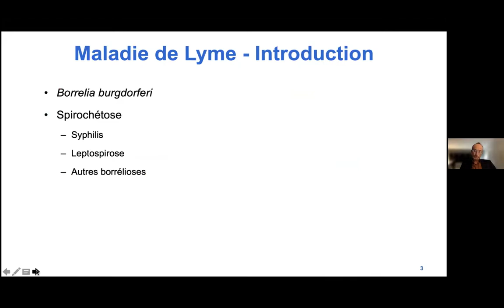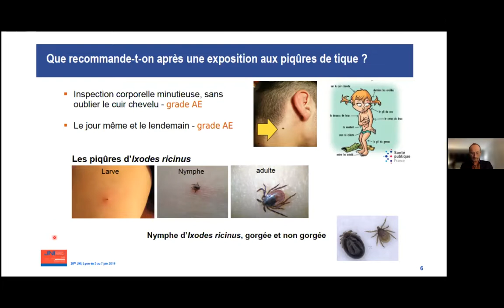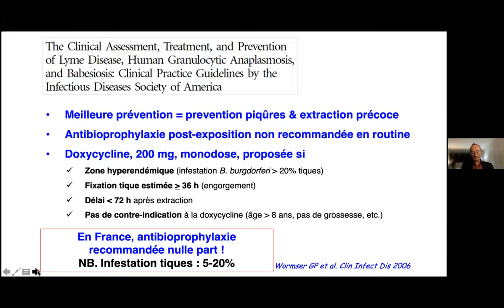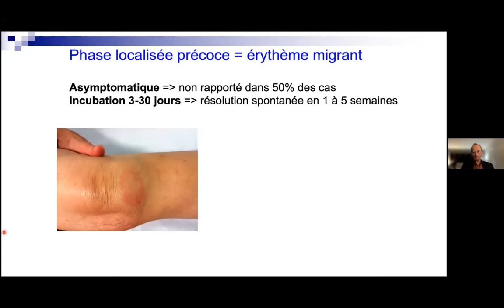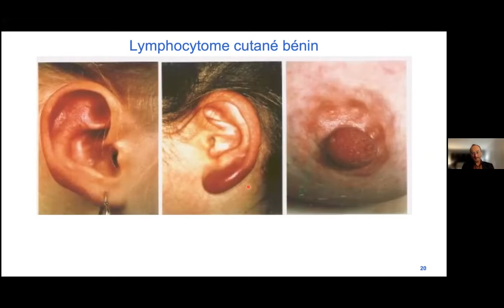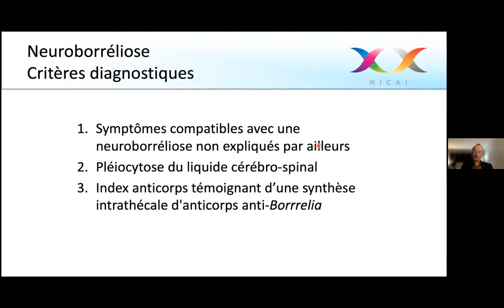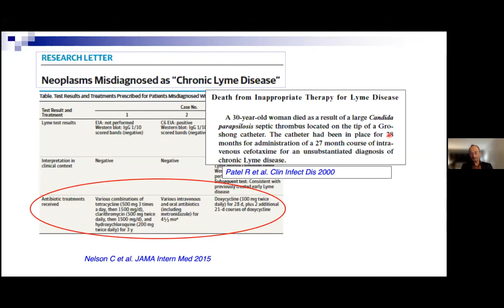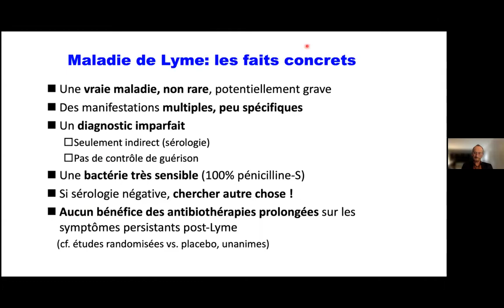Traitement formes précoces Lyme - Point nouvelles recos thérapeutiques _ Pr P. Tattevin – CHU Rennes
1ère Formation inter régionale « Médecins Généralistes et Pharmaciens » de la Région Grand Ouest.
Pr P. Tattevin – CHU Rennes/CRMVT Grand Ouest